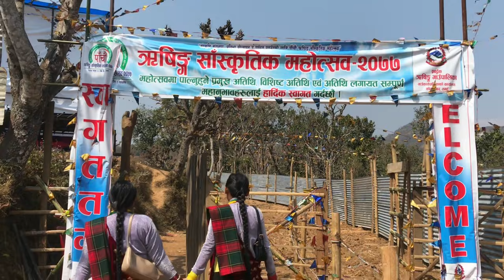रिसिङ मोहत्सवको पहिलो दिन 😊